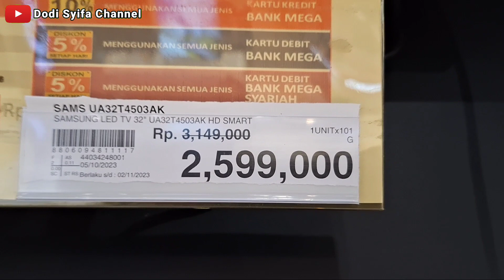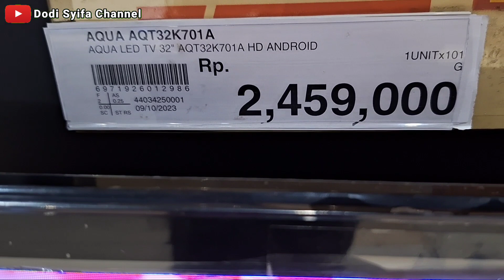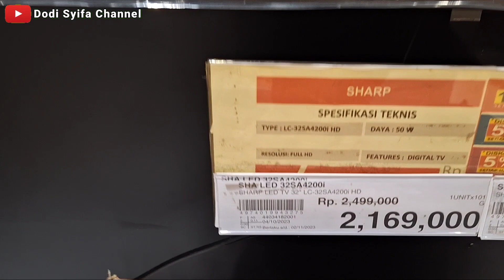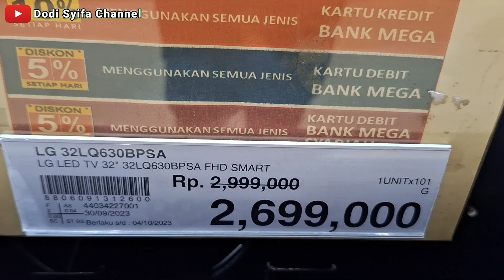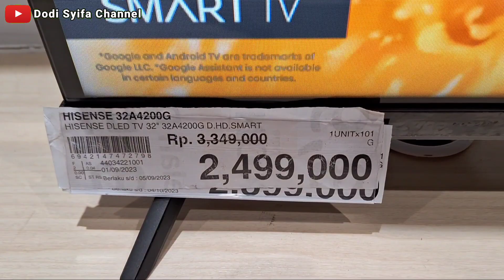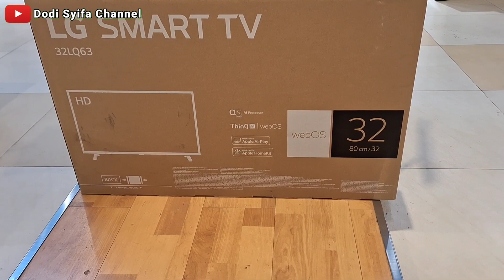Daftar Harga TV 32 Inch Terbaru 2023 || Semua Merk || Update Oktober 2023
Video Ini Tentang Harga TV 32 Inch Terbaru Di Tahun 2023, Update Di Bulan Oktober 2023
Semoga Video Ini Bermanfaat Buat Temen Temen Yang Lagi Membutuhkan Rekomendasi Harga TV Terbaru

TERIMAKASIH !!